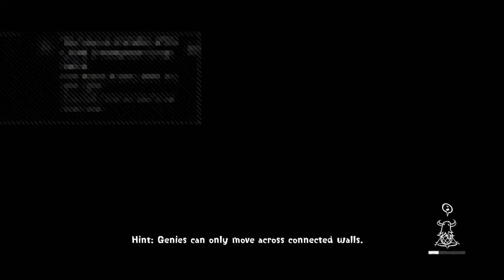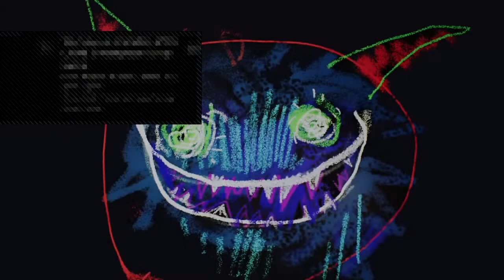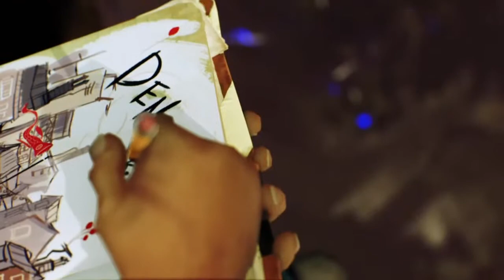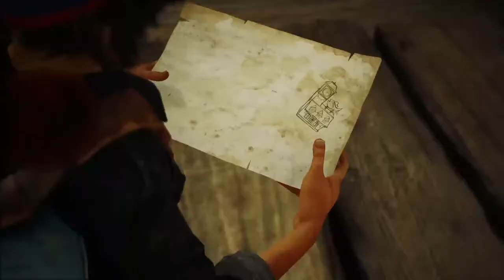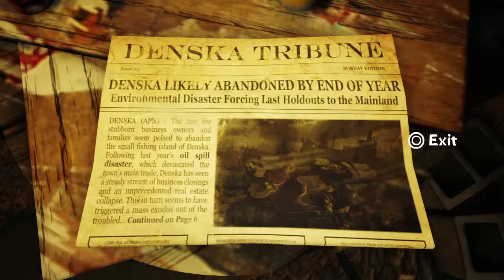Concrete Genie - Playthrough P1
I'm playing one of february 2021's free ps plus games, Concrete Genie